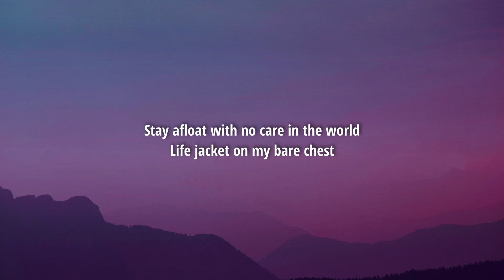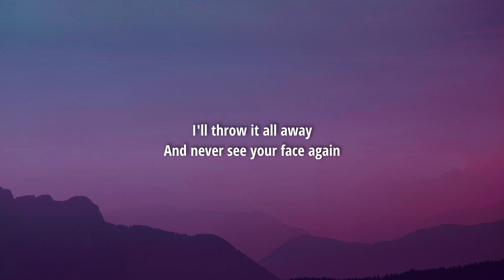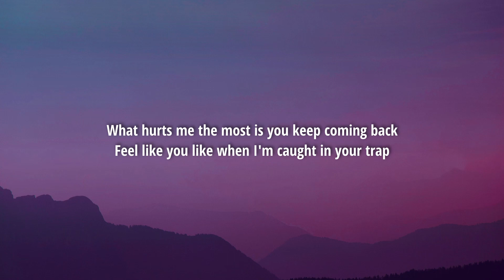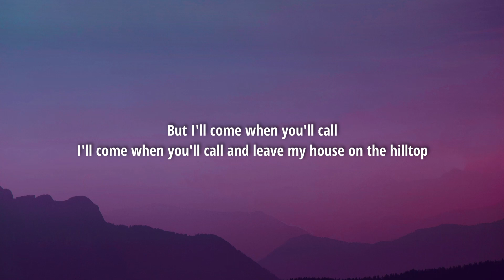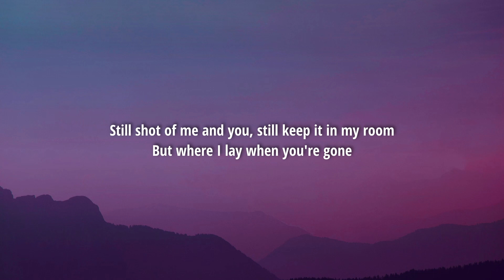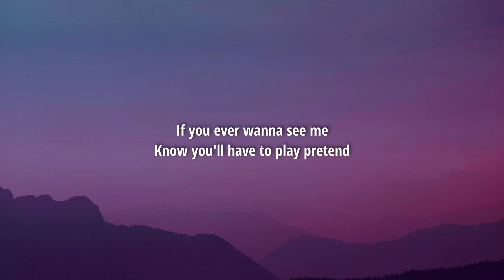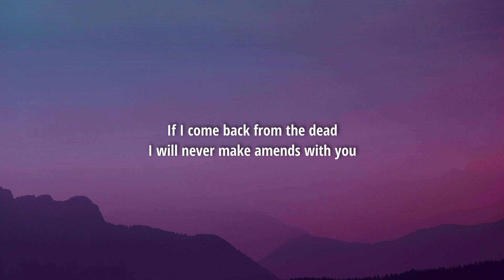Rxseboy, Powfu, Julia Alexa - deeper than before (Lyrics)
Lyrics:

Sinking deeper than before
Down to the ocean floor

I've been sinking on this shipwreck
Really wish I was a airhead
Stay afloat with no care in the world
Life jacket on my bare chest
Sadly, I can't be the guy that you dreamed of
I ain't the sailor, gotta go let the steam out
And I wish it was easy, drowning in sea 'cause my baby keep leavin'
Mad as can be at the way that it happened
I'm manning the ship but don't call me no captain
'Cause I can't control anything going manic
Eyes looking blue, I end up like titanic
Throwin' myself off a board in a panic
I'm walkin' the plank when I'm off with a brandy
Send off to sеa never thought I would vanish
Now I'm on a trip to the corе of the planet

I'll throw it all away
And never see your face again
If you ever wanna see me
Know you'll have to play pretend
If I come back from the dead
I will never make amends with you

Spend time on the rocks
When you leave town
Forgot to bring my book
But still got the ocean sounds
I'm tryna be there for you
I'm too hard on myself
What hurts me the most is you keep coming back
Feel like you like when I'm caught in your trap
Well darlin' I'm too obsessed with you
I'm a psychopath 'cause I'm protecting you
What have you done for me besides nothing at all?
Wish I had the strength to leave
But I'll come when you'll call

I'll come when you'll call and leave my house on the hilltop
Infect me with lies and wasted time that we still got
Still shot of me and you, still keep it in my room
But where I lay when you're gone